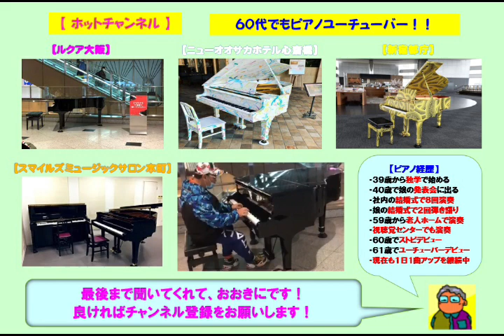【オービック御堂筋ビル】山口百恵・いい日旅立ち（2022 12 27）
☆１０回目となるオービック御堂筋ビルのストピで山口百恵の「いい日旅立ち」をアレンジのショートバージョンで弾いてみた。ここのストピはヤマハのグランドピアノであり、音色も響きも素晴らしいです。この曲はＪＲの国鉄時代に行った旅行キャンペーンソングとして制作された谷村新司の楽曲です。

３９歳からピアノを独学で始め、今までに社員の結婚式で８回ピアノ演奏を行い、娘の結婚式で２回のピアノ弾き語りを行いました。